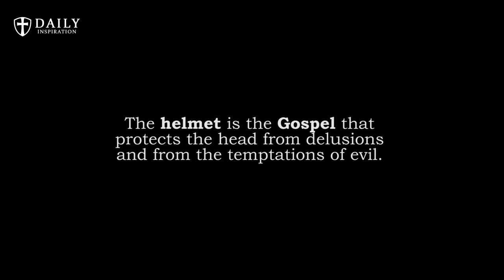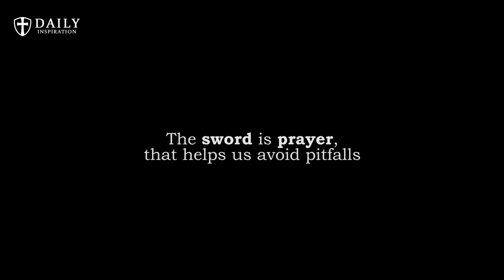Beware people. This is The Devil's GREATEST LIE - Exorcist Fr. Paolo Carlin